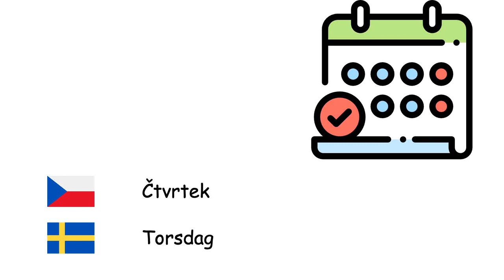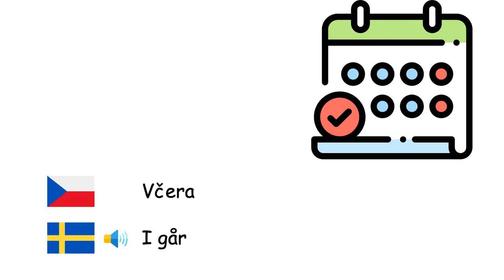Dny (Švédština) (cs-sv)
Fone TV
cs-sv-23
dagar (Svenska)
Pondělí - Måndag
Úterý - Tisdag
Středa - Onsdag
Čtvrtek - Torsdag
Pátek - Fredag
Sobota - Lördag
Neděle - Söndag
Dnes - I dag
Včera - I går
Zítra - I morgon